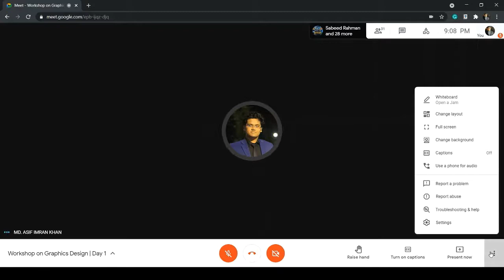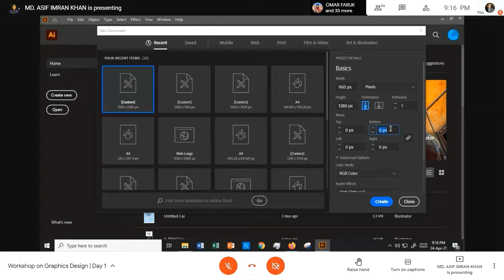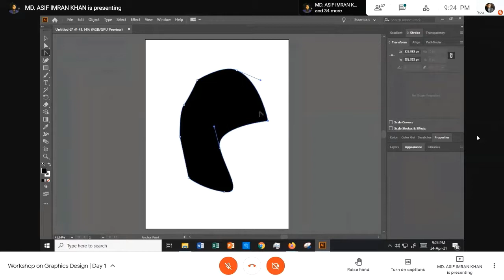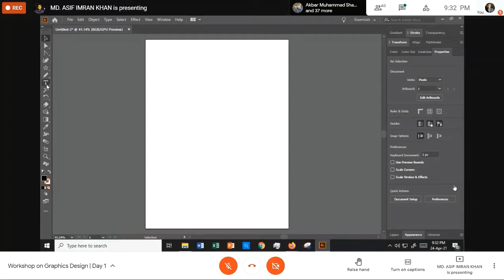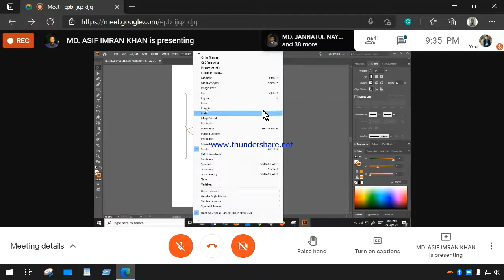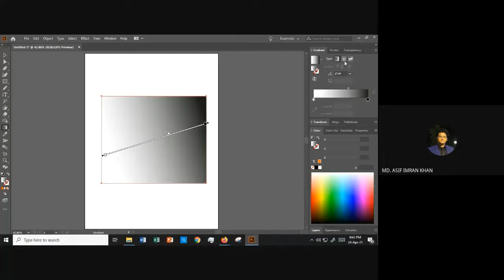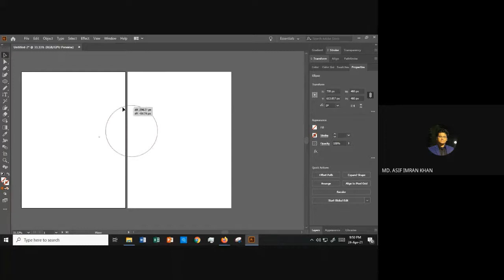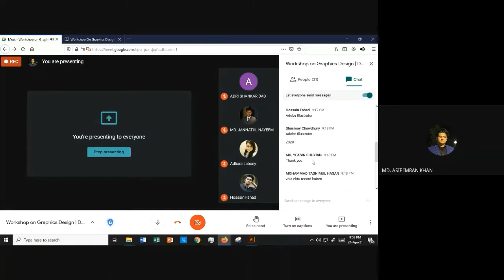Workshop On Graphics Design Day 1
Considering the demand and necessity for graphics designing skills nowadays, it is obvious that a huge market for graphics designing is going to be created in the near future. BRAC University Electrical and Electronic Club (BUEEC) acknowledges the demand for this particular skill and going to organize a full-stack graphics designing workshop for the members.

After completing this workshop, a participant will-
• Get a complete overview of the basics of Illustrator, use of different tools, and its effects.
• Be assigned to design a poster to get a practical experience as the workshop outcome.
• Be able to prepare themselves to pursue a career in graphic designing-related job sectors.

Instructor: MD. Asif Imran Khan, Student, EEE, BRAC University, Dhaka.

Imran is currently working as a director in Graphics and Photography Department at BRAC University Electrical and Electronic Club (BUEEC). Since childhood, he is interested in tech-related stuffs and since 2017, he has been working on enhancing his graphic designing skills by working on the publication of various posters, banners, and so on for BUEEC. Recently, he and his team has launched an app on behalf of BUEEC and he was the brain for the app development project. Imran’s areas of interest are 3D Object Modelling, Web Development and Video Editing and he likes to spend his free time messing around in his interested areas.

Workshop Details:
Event date: 24th and 25th of April.
Day 1: Basics of Illustrator and introduction to various tools and effects